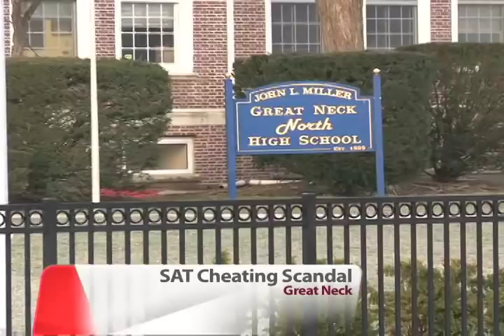SAT Cheating Scandal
Scandal... or rumor?
Some students at Great Neck North High School are under close scrutiny after they are accused of paying someone to take the SATs for them... to earn higher scores.
FiOS1 News Reporter Ron Lee is in Great Neck with more.